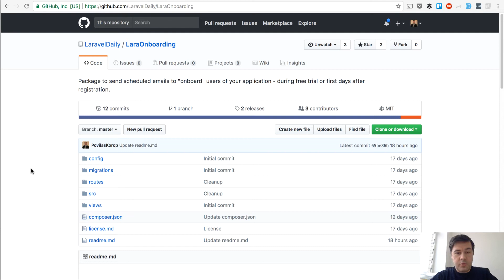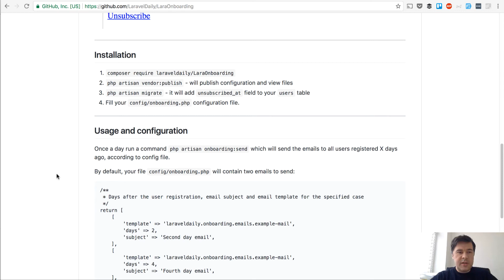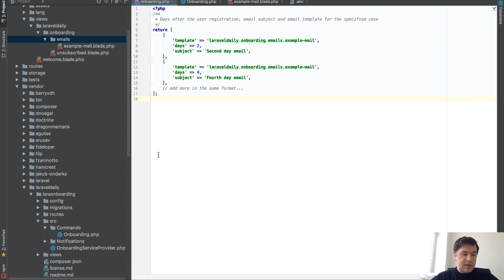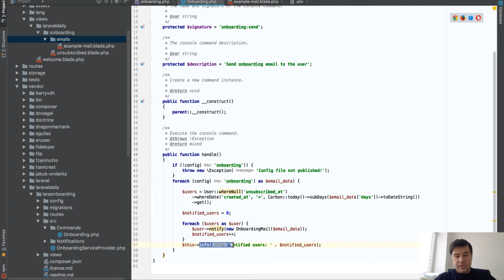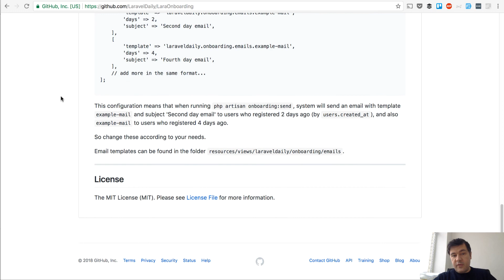LaraOnboarding Package: Send Emails to your Trial Users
New Laravel package from our team.